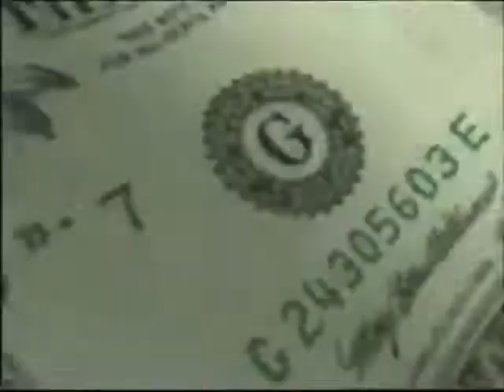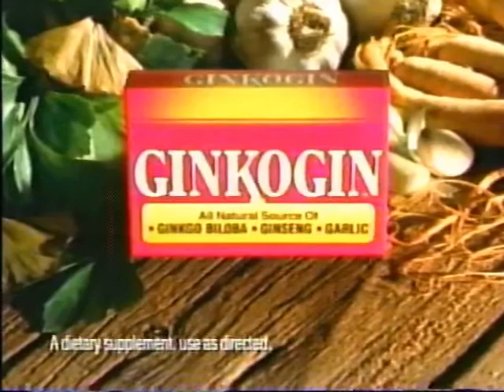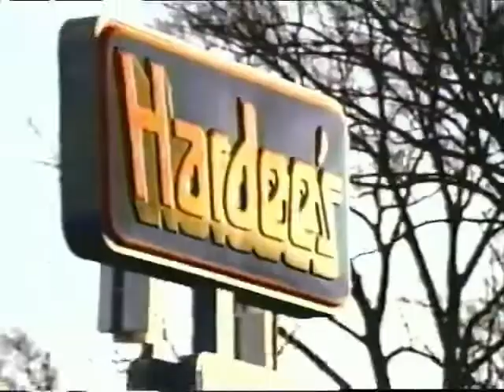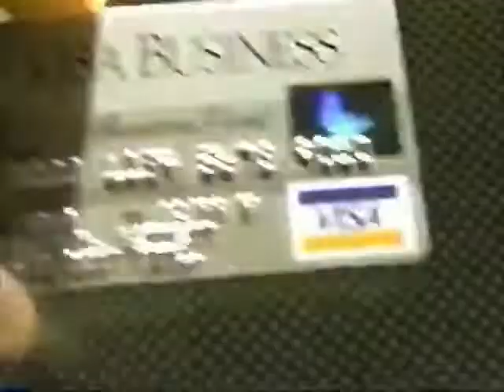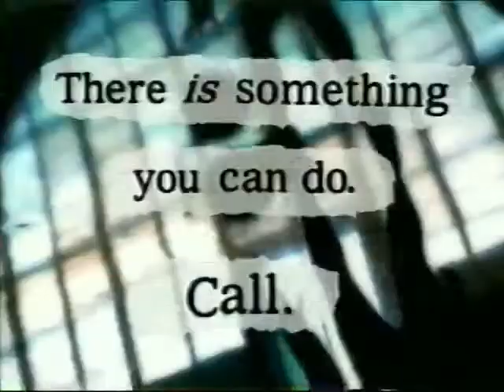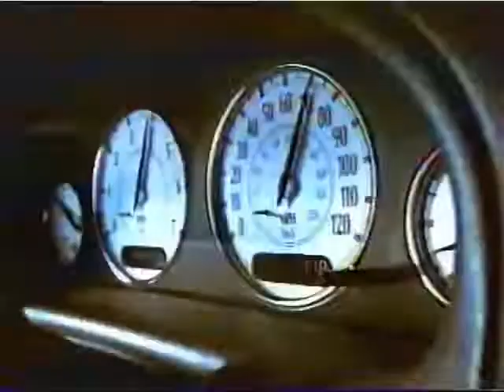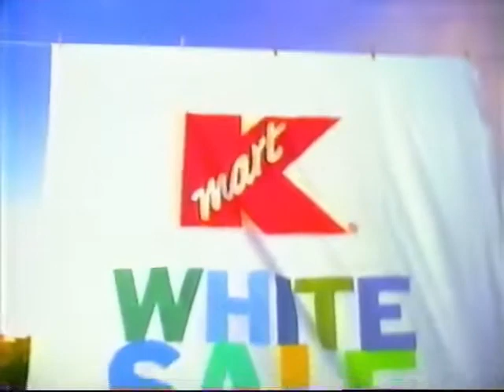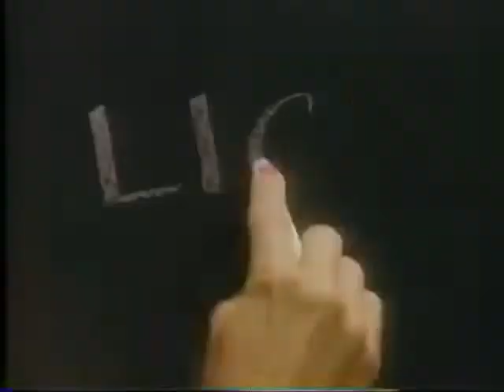Commercials from NBC and Discovery in 1999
Baby you know the drill by now! More commercials from an old VHS tape found in a thrift store. DYNOMITE!